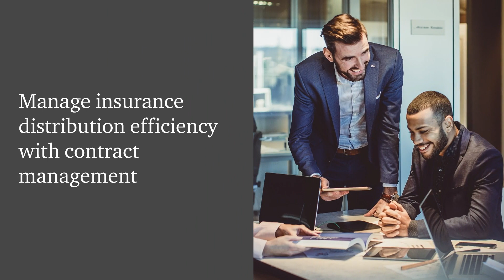Manage insurance distribution efficiency with contract management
Discussion between Icertis Senior Director of Banking Financial Services & Insurance Industry Jim Burnick and Matthew Wolf, PwC Principal - Cloud and Digital. The two discuss optimizing insurance industry performance with contract intelligence and contract management.